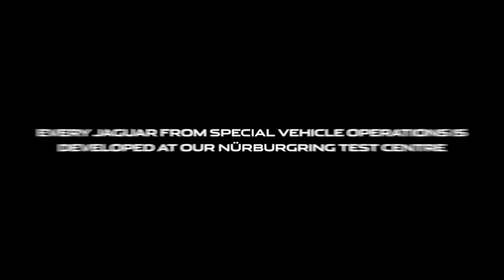TAXI! EXPERIENCE JAGUAR XE SV PROJECT 8, THE WORLD’S FASTEST SEDAN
Visitors to the Nürburgring Nordschleife in Germany can now experience the thrill of the fastest production four-door car to lap the legendary circuit as the ultimate xesvproject8 with Track Pack becomes the latest Jaguar Race taxi.

Project 8 is the most extreme performance road-legal Jaguar ever, designed, engineered and hand-assembled by Special Vehicle Operations. In November 2017 the 600PS 5.0-litre supercharged V8 sedan beat some of the world’s fastest two-door coupes and supercars to set a record lap time of 7min 21.23sec.

Thrill-seekers will get a full demonstration of Project 8’s exceptional performance and handling as Jaguar’s professional drivers take them on a lap of ‘The Green Hell’ at speeds in excess of 250km/h (155mph). Passengers will also experience g-forces of more than 1.3g around the 20.8km (12.9-mile), 73-turn circuit – up to 1.8g in the banked Karussell corner.

The xesvproject8 demonstrated its incredible mix of raw speed and dynamic precision by setting a Nürburgring Nordschleife lap record last year. Now, visitors to this sensational circuit – which played a pivotal role in the development of the ultimate Jaguar XE – will get the chance to experience the full track capability of the world’s fastest four-door sedan.

PHIL TALBOYSJAGUAR LAND ROVER EUROPEAN ENGINEERING OPERATIONS MANAGER
The Nürburgring Nordschleife was an essential part of the XE SV Project 8’s development process, with Jaguar’s team of engineers and drivers at the SV Development Centre, located at the circuit, honing the most track-focused car Special Vehicle Operations has ever produced.

The Jaguar XE, with its dynamic design and aluminium-intensive monocoque, forms the perfect foundation for the enhanced performance of Project 8. Taking the already agile and responsive handling of the XE, extensive performance enhancements enable Project 8 to sprint from 0-100km/h in 3.7 seconds (0-60mph in 3.3 seconds) and reach a top speed of 322km/h (200mph).